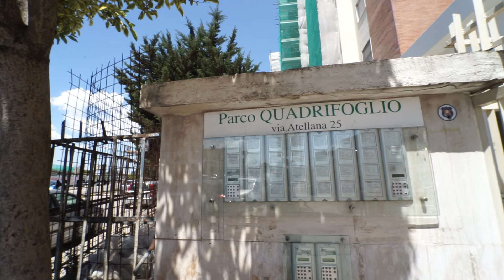Visitiamo un QUADRILOCALE moderno da 138 mq (in vendita) in Parco prestigioso! - Trade Real Estate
Emanuele Rubicondi specializzato nel venderti casa creatore del Mura Express. Il primo protocollo di vendita immobiliare certificato.

I NOSTRI CONTATTI:
Trade Real Estate
SEDI:
- VIALE PAPA PAOLO VI (ex Via Macello)  80026 Casoria NA
- Corso Italia, 24, 80016 Marano di Napoli NA

Siete una numerosa famiglia alla ricerca di un appartamento moderno che sia fin da subito pronto ad ospitarvi? Abbiamo la soluzione perfetta per voi, dovete solo preparare le valigie! Vi proponiamo ad Arzano, nel centro del paese, precisamente in Via Atellana, un appartamento di 135 mq interni e circa 13 esterni, completamente ristrutturato con rifiniture moderne, situato al 2° piano di uno stabile di 7 da ristrutturare, ubicato in un grande parco condominiale, in cui vi è la possibilità di fittare un posto auto al coperto.
L’abitazione è facilmente raggiungibile grazie alla zona vantaggiosa in cui è ubicata, a soli due minuti dalla circumvallazione esterna, una posizione strategica e favorevole al commercio, nelle immediate vicinanze troviamo minimarket, edicola, tavola calda, bar e autofficina, oltre a numerose attività pronte a soddisfare le esigenze della vita quotidiana, infine a meno di 5 minuti vi sono ubicati molteplici istituti scolastici di diverso ordine e grado.

L’appartamento è composto da un’ampia e accogliente zona living, con rifiniture moderne ed eleganti, le quali donano stile all’ambiente completamente illuminato da molteplici faretti a led disposti sul soffitto, questi ultimi associati alla fonte di luce primaria  proveniente dalla presenza di un accesso al balcone, permettono un’ottimizzazione dei costi energetici per un risparmio favorevole. I colori neutri, associati al pavimento in gress effetto legno e alle porte anch’esse del medesimo materiale permettono di adottare qualsiasi stile di arredamento si preferisca con molta facilità. La zona giorno dispone di un magnifico bagno con vasca angolare idromassaggio, ideale per beneficiare di un sano relax. Una duplice comodità è presente all’interno di esso, poiché vi è un’utilissima lavanderia.
Proseguiamo nella zona notte alla quale accediamo attraverso il disimpegno, in cui vi è la configurazione di un secondo e comodo bagno fornito di un fantastico box doccia in vetro,  con una veletta sul soffitto illuminata da luci a led che cambiano colore, creando l’atmosfera che più si desidera. Inoltre la superficie dispone di ben 3 ampie camere da letto, ciascuna molto soleggiata e ventilata, con elementi decorativi e colori che le distinguono l’una dalle altre, dando maggior fascino e bellezza alla soluzione.
L’immobile gode di numerosi confort e comodità per garantire una quotidianità serena, che soddisfi qualsiasi esigenza, come riscaldamento autonomo, installazione di condizionatori, predisposizione impianto rete  wireless, inoltre la casa è fornita di infissi con doppio vetro c, che favorisce la riduzione dei suoni esterni e un passaggio neutro della temperatura .
Cosa stai aspettando? Fissa un appuntamento per venire a visionare quest’incredibile soluzione, potrebbe essere la tua futura dimora!